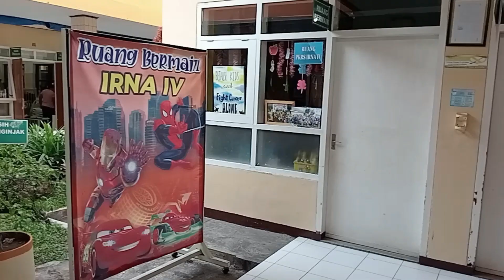Ruang Bermain IRNA IV